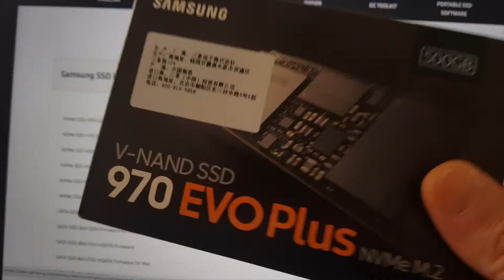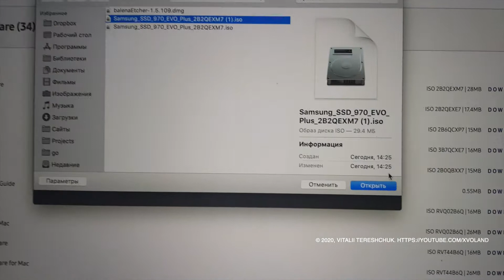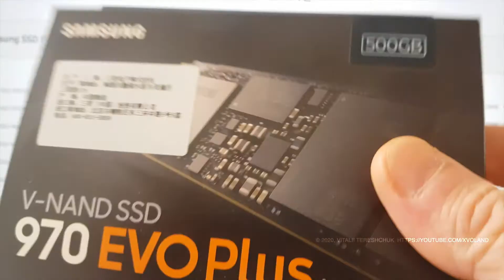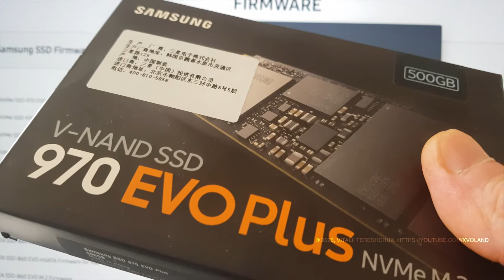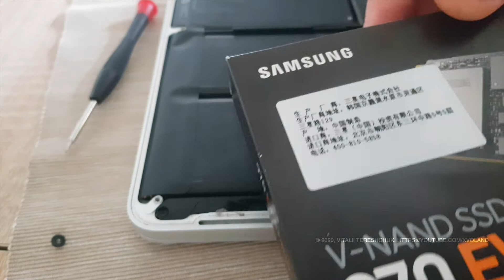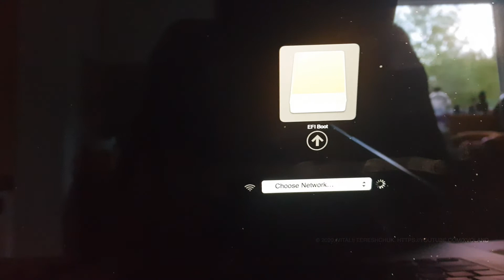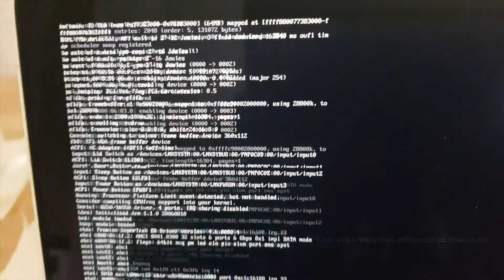 🛠 How to Update EFI SSD firmware of Samsung EVO 970 Plus NVMe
In this video, I show you how to update the EFI firmware for an SSD drive. Sometimes it is necessary to do that your disk can maintain specific settings during operation or so that your laptop can recognize the SSD.

• 100% Samsung SSD M.2 M2 NVMe SSD 1TB 250GB 500GB 970 Evo Plus